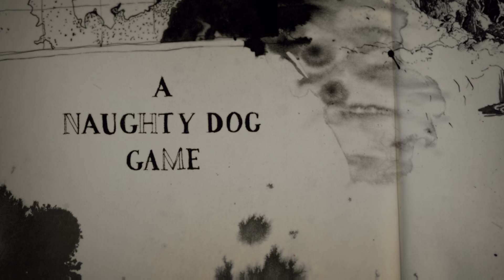Uncharted 4: A Thief’s End | Prison Escape